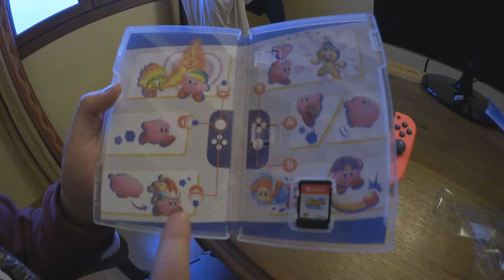umboxing Kirby Star Allies: nintendo switch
DESACTIVEN EL ADBLOCK, ME AYUDARÍAN MUCHÍSIMO
ACTIVAR LA CAMPANITAPARA ENTERAROS DE TODO
NO OLVIDES PASAR EL CANAL A TODOS TUS CONOCIDOS.
Mi pc
Procesador: Intel Core i7-3770
Gráfica: AMD Sapphire R9 280 Dual-X OC 3GB GDDR5
Ram:  16Gb ddr3
Disco duro: 2 Tb toshiba + ssd 120G KINGSTON
Placa:  Intel DH77EB